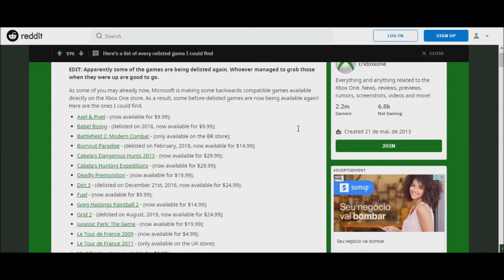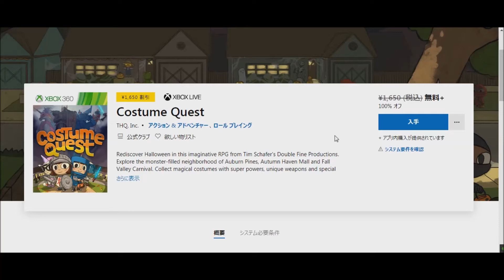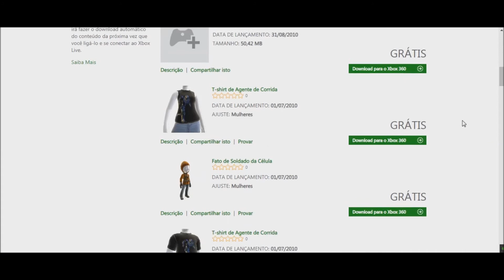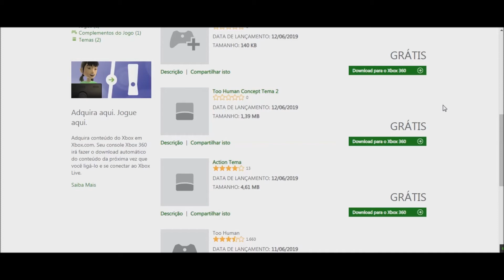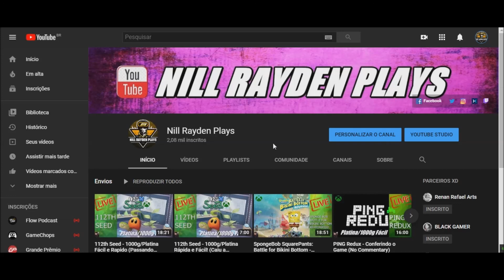NOVIDADES - 11 jogos Gratuítos pra sempre! E Xbox Store unificada e fim da trava de região!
Uma otima noticia esperado por todos nós, unificação da Loja do Xbox clássico, e do Xbox 360, no mesmo marketplace do One, acabou a trava de região, e necessidade de cartão de crédito pra resgatar os jogos

Varios jogos gratuitos disponiveis
Resgate-os nos links abaixo:

qualquer dúvida só deixar nos comentários
Let's Play (;